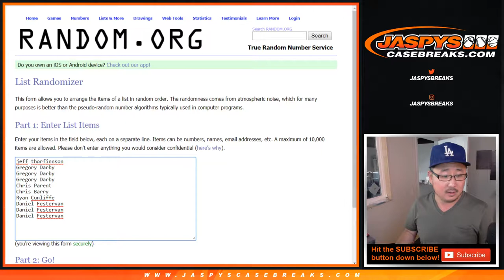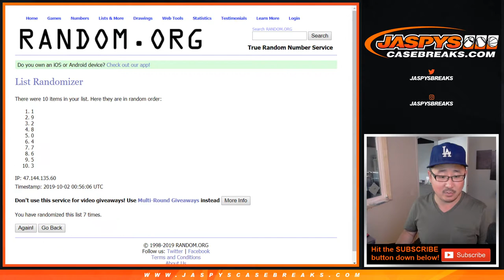LAL/etc. RNB || Tu, 10.01.19 || 8Box PYT #20 || 2018-19 Panini ENCASED NBA